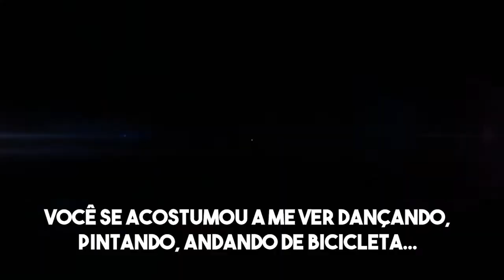Visite Joinville... depois.